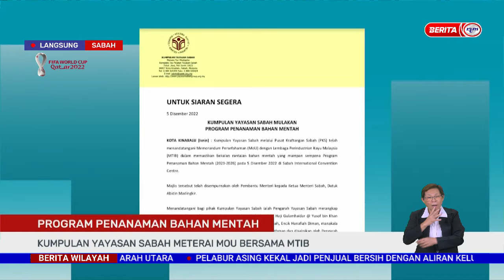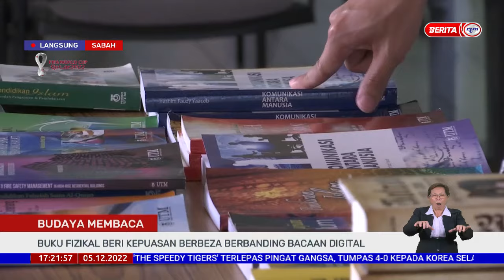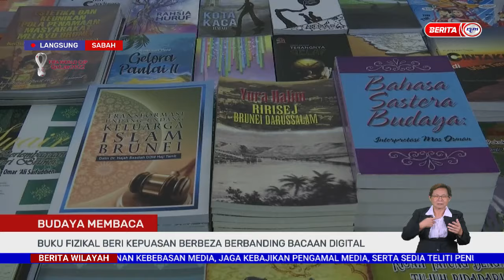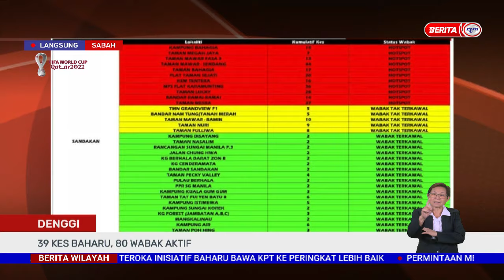5 DISEMBER 2022 - BERITA WILAYAH - LANGSUNG DARI SABAH